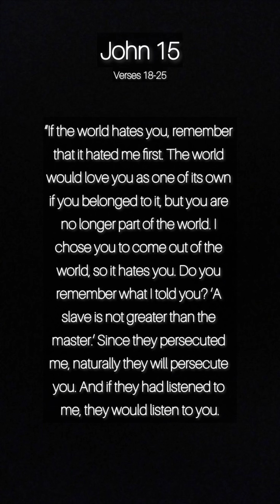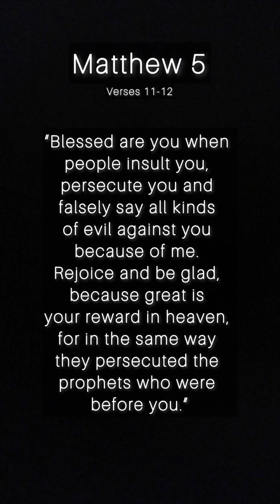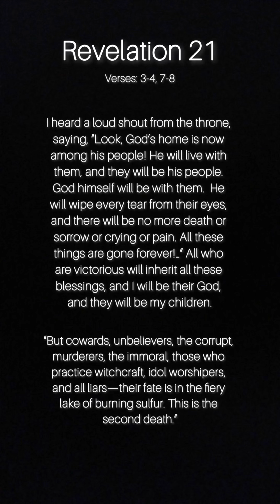Fear of Man & Fully Living for God